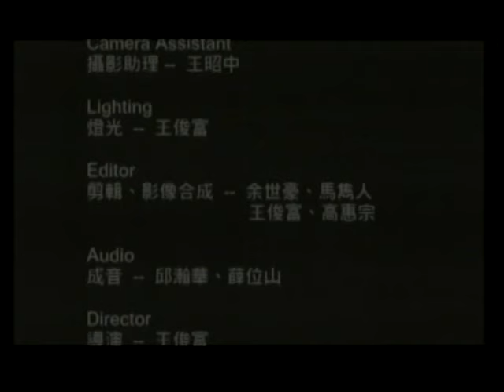Symphonic Dance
Music written in 12 tone series.